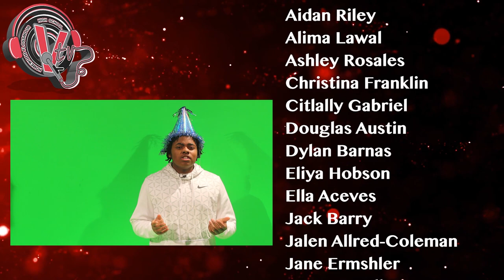1-20-23 VTV Show